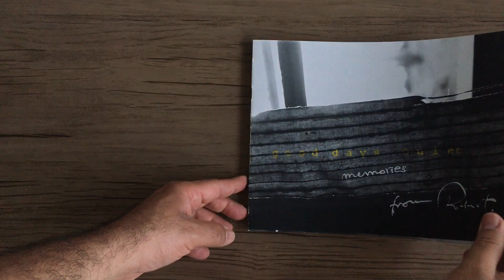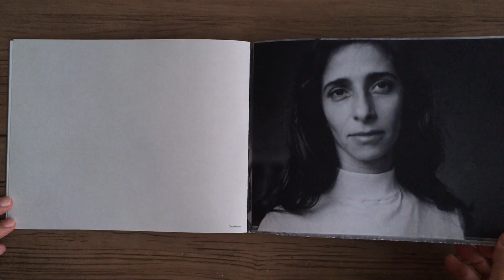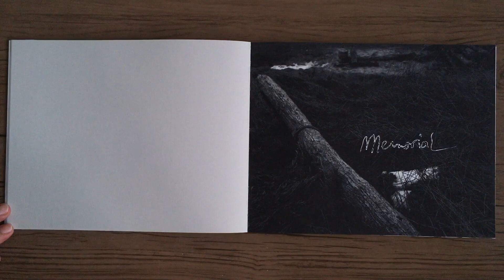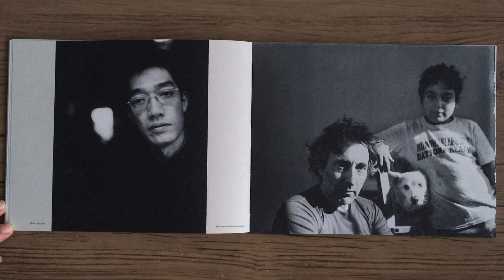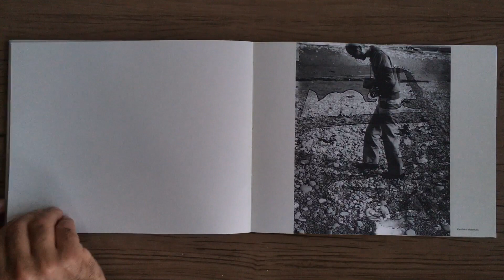ROBERT FRANK Good Days Quiet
ROBERT FRANK - Good Days Quiet - Germany: Steidl, 2019.

Neste, o mais novo livro de Robert Frank, ele reconhece e vai além de seus aclamados diários visuais (2010-17), que justapõem fotos icônicas de toda a sua carreira com as fotos mais pessoais que ele faz hoje e fragmentos de texto sugestivos, muitas vezes autobiográficos. Nos dias bons, o foco de Quiet Frank é a vida dentro e fora de sua amada casa de madeira castigada pelo tempo em Mabou, onde ele passa os verões há décadas com sua esposa June Leaf. Entre os retratos de Leaf, Allen Ginsberg e filho de Frank, estão imagens do interior simples da casa com seu fogão de ferro a lenha, móveis humildes e lâmpadas nuas, além de vistas da terra e do mar ao lado da casa: coberta de neve, varrido pelo vento, tempestuoso ou iluminado pelo sol poente. As Polaroids de Frank escaneadas para o livro mostram vários estados deliberados de deterioração e manipulação em suas mãos, incluindo textos que vão do meramente descritivo (“observando os corvos”) ao emotivo (“memórias”, “mar cinza – casa velha / você pode ouvir a música”). Como sempre nos livros de Frank, sua mensagem está principalmente na sequência lírica das fotos, uma abordagem influente para o fotolivro pioneiro e hoje bem em casa em suas mãos de 93 anos.
Steidl

In this, Robert Frank’s newest book, he both acknowledges and moves beyond his acclaimed visual diaries (2010–17), which juxtapose iconic photos from throughout his career with the more personal pictures he makes today and suggestive, often autobiographical text fragments. In good days Quiet Frank’s focus is life inside and outside his beloved weather-beaten wooden house in Mabou, where he has spent summers for decades with his wife June Leaf. Among portraits of Leaf, Allen Ginsberg and Frank’s son, are images of the house’s simple interior with its wood-fuelled iron stove, humble furniture and bare light bulbs, as well as views of the land and sea by the house: snow-covered, windswept, stormy or lit by the dying sun. Frank’s Polaroids scanned for the book show various deliberate states of deterioration and manipulation at his hands, including texts that move from the merely descriptive (“watching the crows”) to the emotive (“memories,” “grey sea—old house / can you hear the music”). As always in Frank’s books, his message lies primarily in the photos’ lyrical sequence, an influential approach to the photobook pioneered by and today well at home in his 93-year-old hands.
Steidl